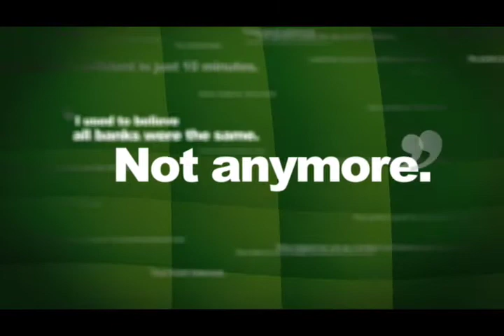First Midwest Bank commercial spot